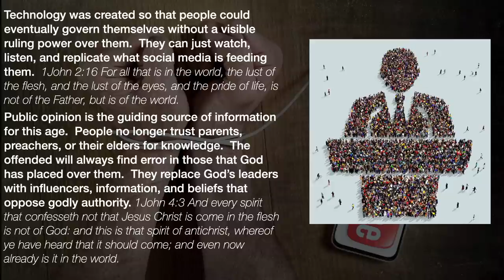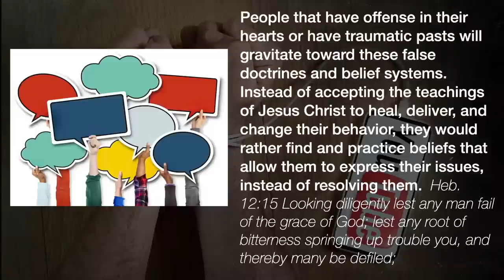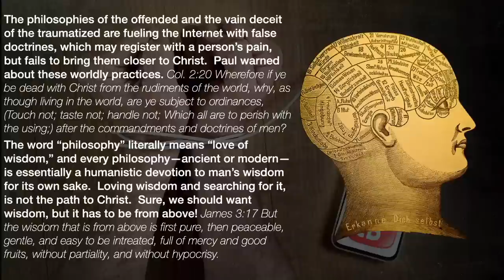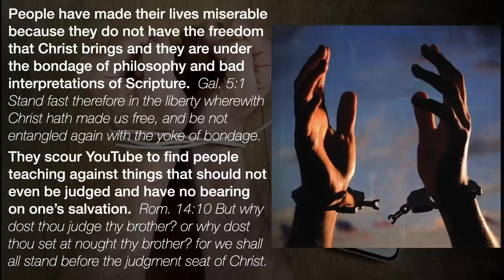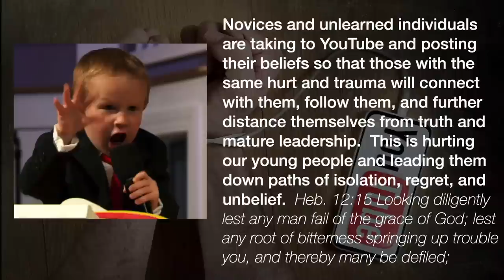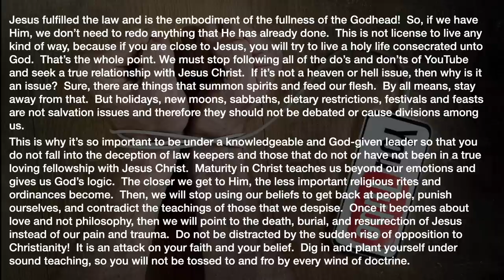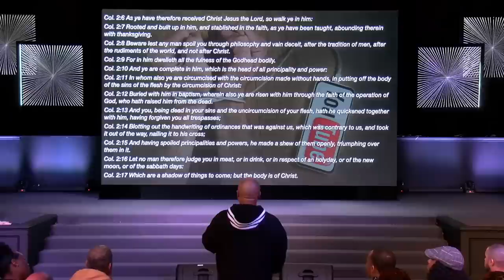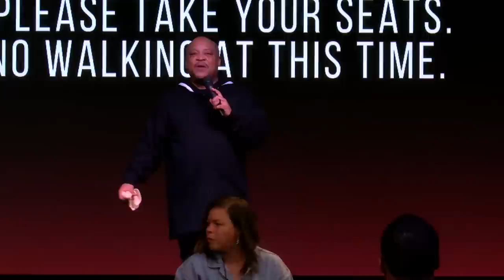Distractions 3 - Religious Rites - A Message by: G. Craige Lewis of EX Ministries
The enemy has strategically laced youtube with religious rites that seduces, confuses, and divides believers today.  In this message, Pastor Lewis teaches how this can distract us from loving and fellowshipping with one another.